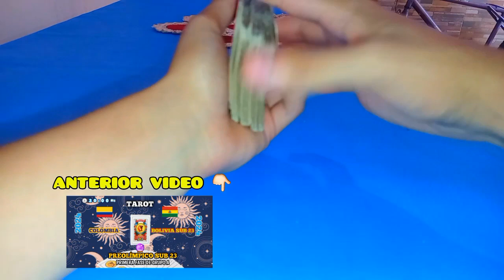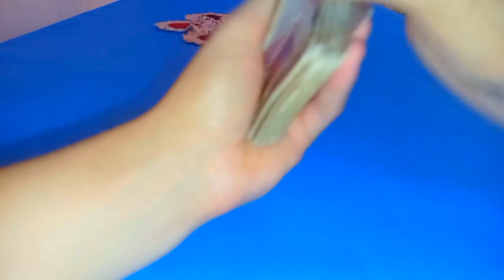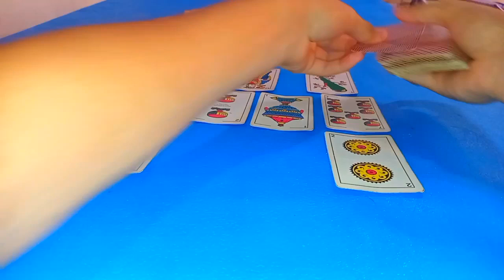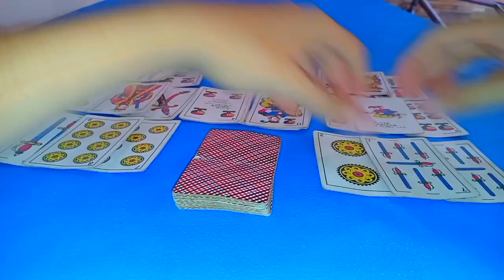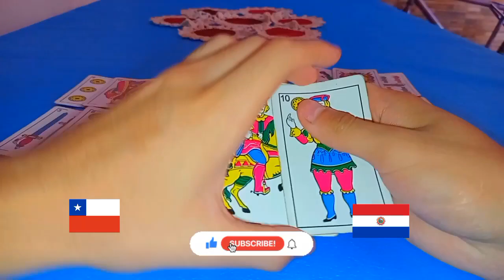Tarot Chile 23 Vs Paraguay 23 | Preolímpico Sub 23 - Primera Fase De Grupo B | Prediccion 2024 🔮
✐ ʙɪᴇɴᴠᴇɴɪᴅxs ᴀᴄᴀ́ ᴛᴇ ᴠᴇɴɪ́s ᴀ ᴅɪᴠᴇʀᴛɪʀ ☜

Anterior Video🔏

      Prediccion 🔮
Chile Sub 23 Vs Paraguay Sub 23

- Cualquier Consulta De Tarot Me Hablas 👇🏻
- 24 Hrs Abierto

⇛ ᴅɪʀᴇᴄᴛᴏs ✓

♚ ᴘʟᴀᴛᴀғᴏʀᴍᴀs sᴛʀᴇᴀᴍ ♚

♆ ᴄᴏʟᴀʙᴏʀᴀᴄɪᴏ́ɴ ♆

yt2023

Uala 🎁   46138271.UALA

✙ᴄᴏɴᴛᴀᴄᴛᴏs ✙